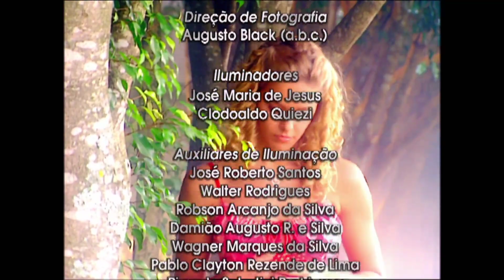Pícara Sonhadora Abertura e Encerramento | CAP 001